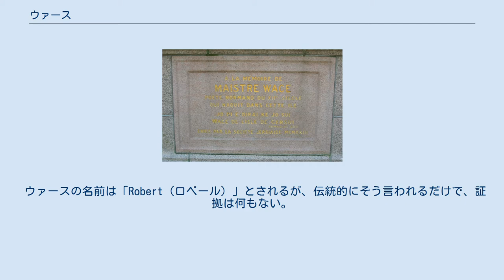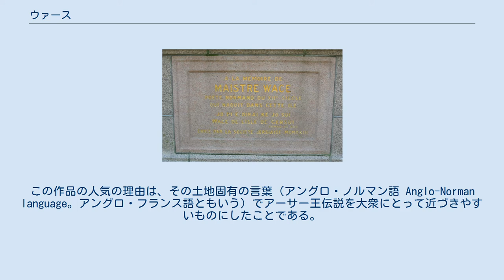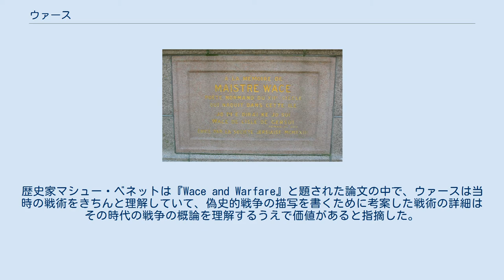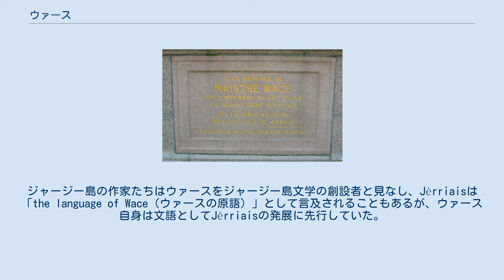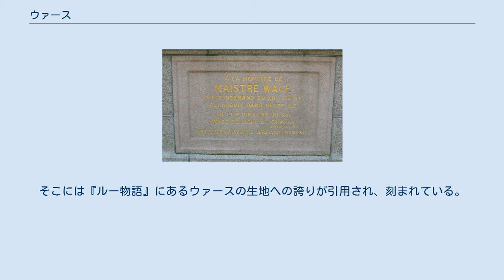ウァース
ウァース（またはワース、Wace, 1115年頃 - 1183年頃）は、アングロ・ノルマン人（Anglo-Norman）の詩人。
ジャージー島の生まれで、本土のノルマンディーで育った（本人が『ルー物語』で語っているところでは子供の時にカーンに渡った）。
バイユーの律修司祭として生涯を終えた。
 ウァースの名前は「Robert（ロベール）」とされるが、伝統的にそう言われるだけで、証拠は何もない。
現在では名前は「ウァース」だけだったと考えられている。
ウァースは「Maistre（師、マスター）」という肩書きを誇りにし、「Maistre Wace」と言及されることもある。
 ウァースの作品で現存しているものには以下のものがある。
 他の作品も韻文で書かれ、その中にはアンティオキアのマルガリタ、ミラのニコラオスといった聖人の生涯を扱ったものがある。
 『ブリュ物語』（1155年頃）は、ジェフリー・オブ・モンマスの『ブリタニア列王伝』に基づいたものである。
現代的な感覚からすると、歴史書とは見なされないが、ウァースは自分の知っていることと知らないこと、あるいは知ることのできないことを区別した。
ウァースはトロイのブルータスによるブリテン建国を、ジェフリー・オブ・モンマスの創造した伝説的なブリテン史の最後まで語った。
この作品の人気の理由は、その土地固有の言葉（アングロ・ノルマン語 Anglo-Norman language。アングロ・フランス語ともいう）でアーサー王伝説を大衆にとって近づきやすいものにしたことである。
ウァースは初めてアーサー王の円卓の騎士たちの伝説に言及し、初めてアーサー王の剣にエクスカリバーという名前を用いた。
しかし、全体から見るとウァースはジェフリー・オブ・モンマスのテキストにさして重大でもないディテールを追加しただけだった。
『ブリュ物語』はラヤモン（Layamon）の頭韻を踏んだ古英語詩『ブルート（Brut）』や、ピエールズ・ラングトフト（またはピエール・ド・ラングトフト、Piers Langtoft）の年代記の基になった。
歴史家マシュー・ベネットは『Wace and Warfare』と題された論文の中で、ウァースは当時の戦術をきちんと理解していて、偽史的戦争の描写を書くために考案した戦術の詳細はその時代の戦争の概論を理解するうえで価値があると指摘した。
 ラヤモンによれば、『ルー物語』はヘンリー2世の依頼で書かれたものだという。
『ルー物語』の大部分はウィリアム1世（征服王）とノルマン・コンクエスト（ノルマン人のイングランド征服）に割かれている。
ウァースの言及する口承の中には家族からの情報も含まれる。
とくにノルマン・コンクエストおよびヘイスティングズの戦いの準備について、記録のみならず、肉親の目撃証言（ウァースが執筆を始めた時には目撃者はもう生きてはいなかったろうが）に依っていたものとうかがえる。
さらに『ルー物語』の中にはハレー彗星への言及も含まれている。
『ルー物語』があまり人気がないのは、1204年に本土のノルマンディーがフランスに編入されたことで、ノルマンディー公国への関心がなかったことを反映しているものと思われる。
 ジャージー島のウァースの記念碑 ウァースが使ったアングロ・ノルマン語はさまざまな人によって古フランス語の方言、ノルマン語の方言、とくにJèrriaisの先駆と考えられている。
ジャージー島の作家たちはウァースをジャージー島文学の創設者と見なし、Jèrriaisは「the language of Wace（ウァースの原語）」として言及されることもあるが、ウァース自身は文語としてJèrriaisの発展に先行していた。
ウァースはジャージー島作家の最初期の人物として知られている。
 ウァースのノルマンディー海岸の軍事的重要拠点についての描写は、第二次世界大戦のノルマンディーの戦いの初期作戦段階に利用されたと言われることがある。
 ジャージー島のロイヤル・スクエアにある政府ビルの側面に、花崗岩で作られたウァースの記念碑がある。
そこには『ルー物語』にあるウァースの生地への誇りが引用され、刻まれている。